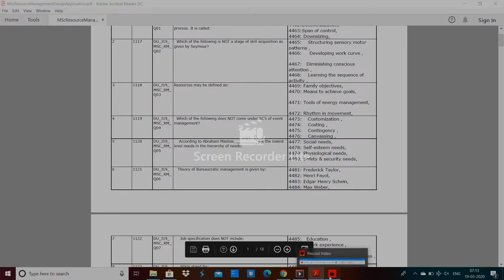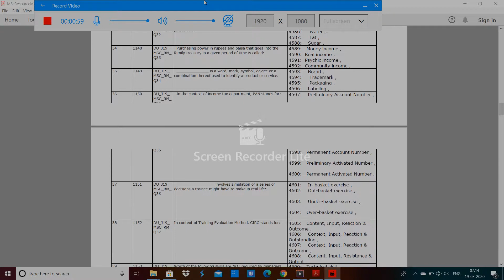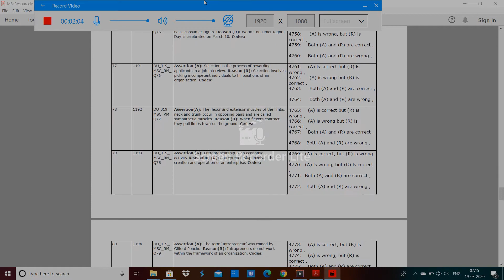DU MSc Resource Management Design Application by hitesh kumar